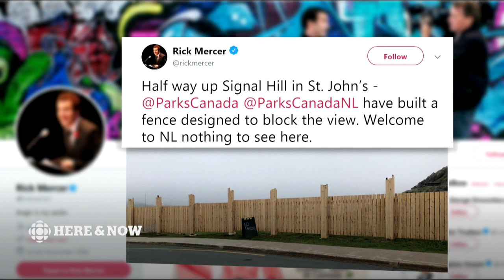Fence furor on Signal Hill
A new fence built on Signal Hill in St. John's is causing a stir with locals and baffling visitors by blocking the view of the city.